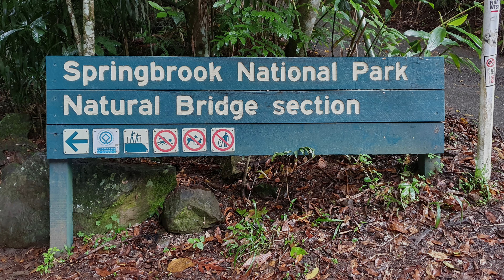Natural Bridge - Springbrook, Gold Coast, Qld. Australia